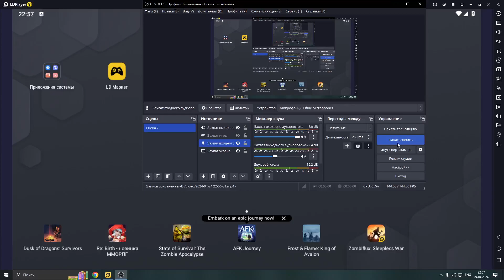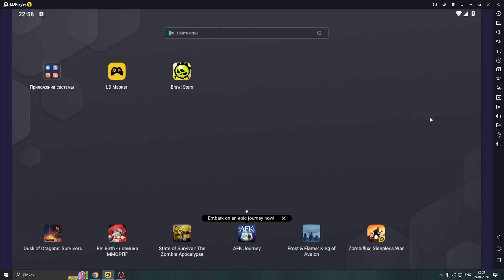НЕ ЗАХОДИТ В Brawl Stars ЧЕРЕЗ ЭМУЛЯТОР ПОСЛЕ ОБНОВЛЕНИЯ В 2024